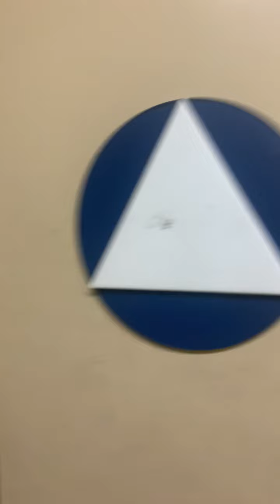Campbell #1 Trader Joes Unisex Restrooms Full Shoot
Trader Joes in Campbell CA off of HWY 880. I found my first redesigned madera and it's amazing. The other madera is also amazing. These were formerly men's and women's restroom until they were turned into unisex due to california's shitty all gender restroom law.

Redesigned Madera: A+
Madera: A+

Rating Scale

A+ EPIC
A Amazing
A- Nice
B+ Great
B Good
B- Okay
C+ Boring
C Not Good
C- Bad
D+ Junk
D Garbage
D- Trash
E+ Terrible
E Horrible
E- Awful